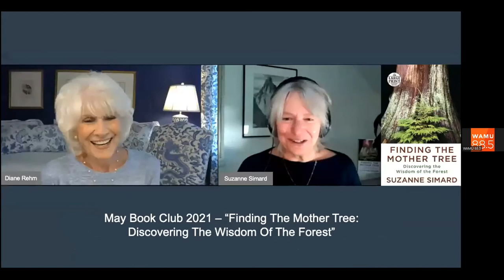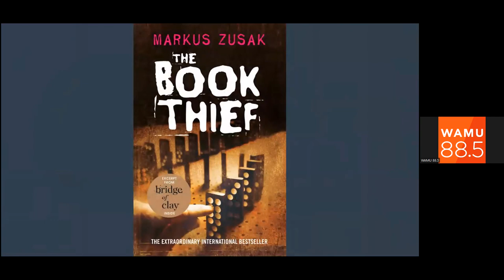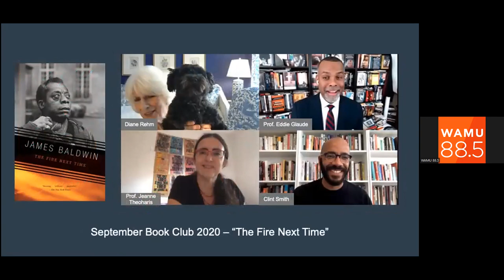The Diane Rehm Book Club: "The Book Thief," by Markus Zusak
For the June meeting of The Diane Rehm Book Club, Diane and guests discuss "The Book Thief" by Markus Zusak.

She is joined by Peter Fritzsche, professor of history at the University of Illinois and author of "Hitler’s First Hundred Days;" Virginia Zimmerman, professor of English at Bucknell University and author of "The Rosemary Spell;" and Gavriel Savit, author of "The Way Back" and "Anna and the Swallow Man."